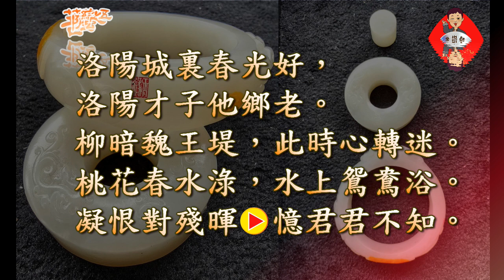鄭達也河洛語古詩吟唱/菩薩蠻之五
菩薩蠻之五 韋莊

洛陽城裏春光好，
洛陽才子他鄉老。
柳暗魏王堤，此時心轉迷。
桃花春水淥，水上鴛鴦浴。
凝恨對殘暉，憶君君不知。